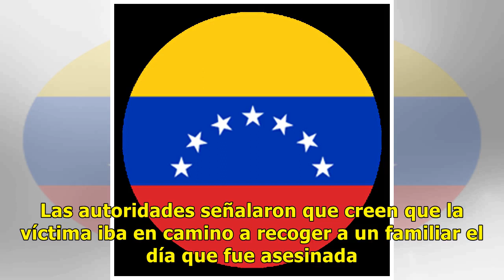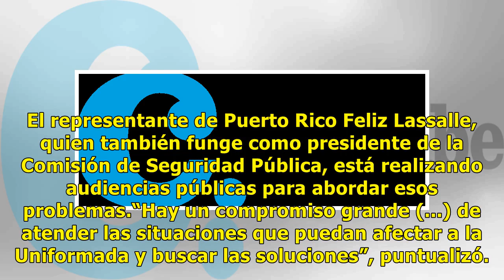Puerto Rico registra 78 homicidios en su mes más mortífero